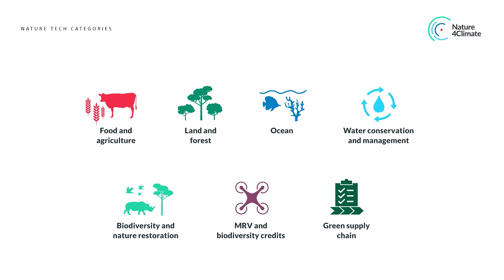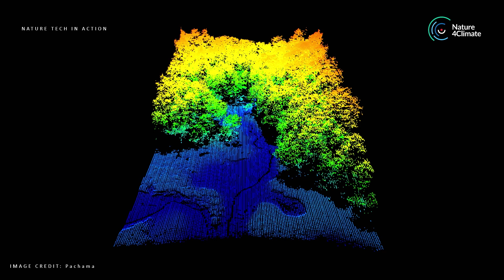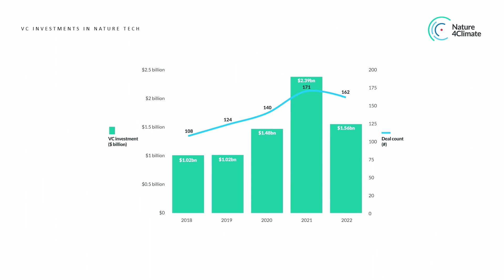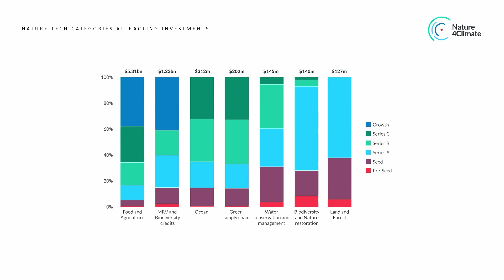The State of Nature Tech with Lucy Almond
Nature4Climate is releasing its third nature tech market report live at Bloom 23. Lucy Almond will offer a first look into the market’s size, investment stages and emerging trends and answer burning questions: Can nature tech support the rising need for value chain transparency and monitoring brought about by the incoming wave of disclosure regulations such as TNFD? Can innovators respond to the needs of local communities and smallholders in the Global South?

This session was held at GreenBiz Group’s, Bloom 23 - the leading event for professionals advancing strategies to protect and regenerate nature.